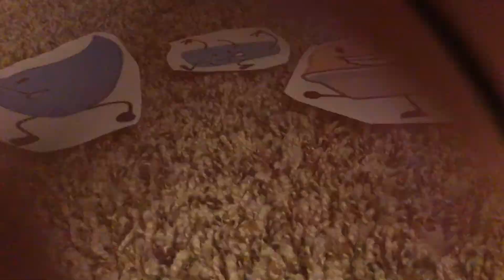Hi pie i mean bye ep20